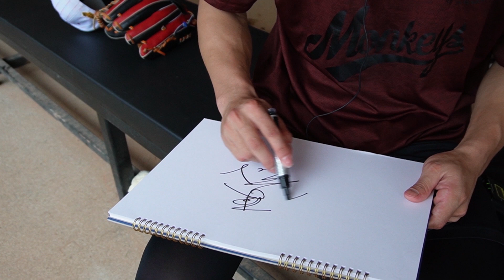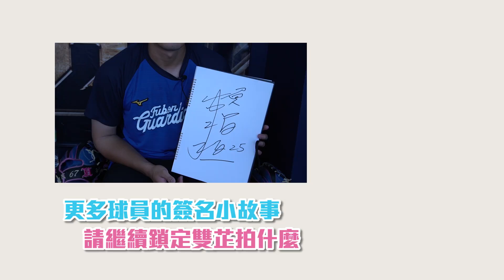味全烤肉席的球迷 用香腸換到 陳晨威 的簽名球？！【緯來雙芷拍什麼-你在簽什麼】Ep.166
第一次被要簽名的心情
讓 陳晨威 覺得有成就感～
而最讓他印象深刻的是
味全的球迷竟然用香腸跟他換簽名球😲